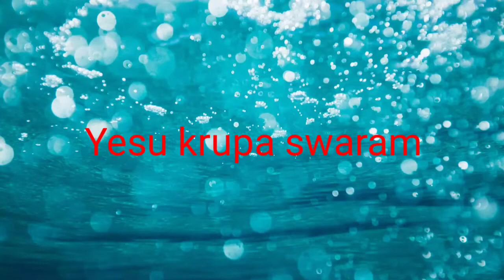Ne viswasamu denneni adaramu chesukuntundi by Pas.Jeeva Sagar